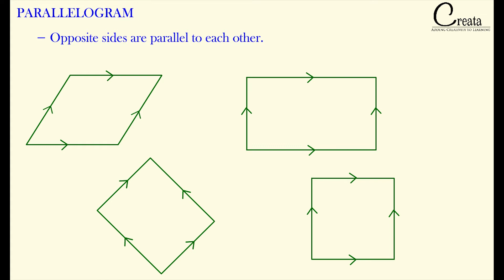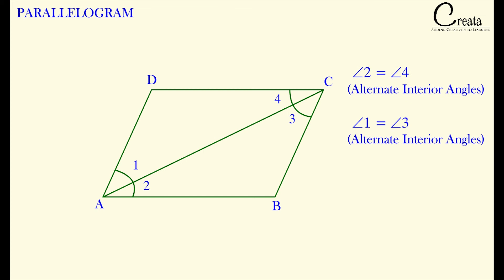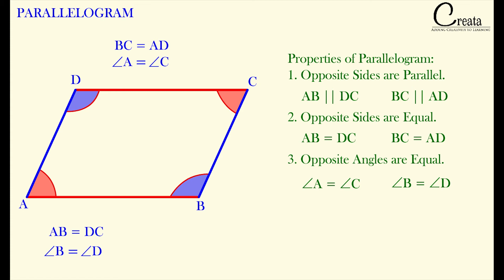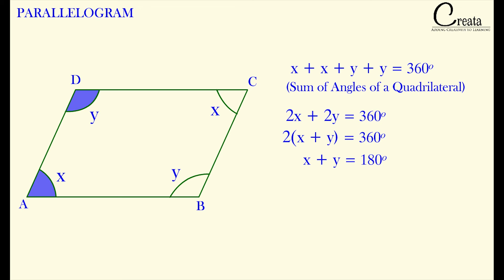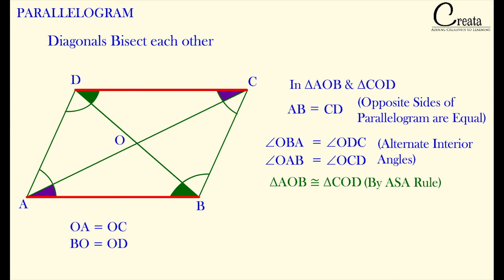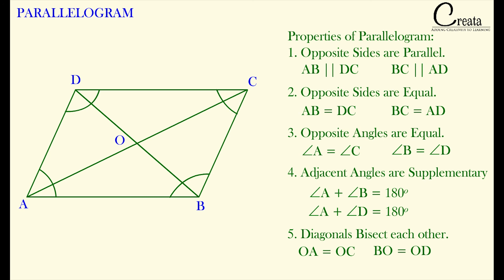QUADRILATERAL SERIES | Lecture 2: Properties of Parallelograms | GEOMETRY | CREATA CLASSES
This is the 2nd Lecture under the Quadrilateral series. This Lecture will cover the various elements & properties of Parallelogram.

The properties that include in the lecture are:
- Opposite sides of the Parallelogram are Parallel to each other.
- Opposite sides of Parallelogram are equal to each other.
- Opposite angles of Parallelogram are equal to each other.
- Adjacent angles of the Parallelogram are Supplementary.
- Diagonals of Parallelogram Bisect each other.

All these with help of Animation & Visual tools.

Visit our full course on GEOMETRY using ANIMATION & Visual Tools

We BELIEVE, that each and every student is unique in themself and has the inbuilt capability and capacity to learn anything in this world. Only the hindrance is the traditional teaching methods.

We at CREATA CLASSES enhance student comprehension through our line of instruction materials incorporating ANIMATION & visual tools, so they can achieve academic success and have a brighter and elevated future.

Regards
CREATA CLASSES
Adding Creativity to Learning.